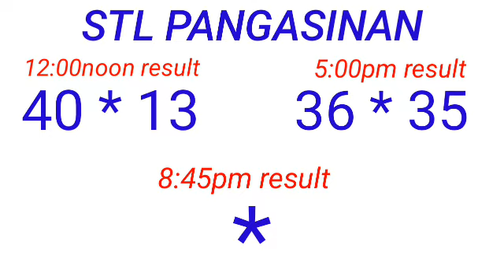STL - PANGASINAN March 25, 2023 2ND DRAW RESULT